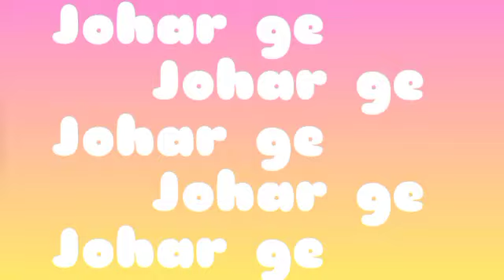Comment renang tela _adi moj comment tela video@lukhisantaliofficial1709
Your Queries;-

Comment renang tela _adimoj comment tela video